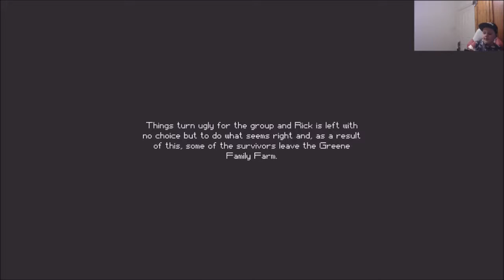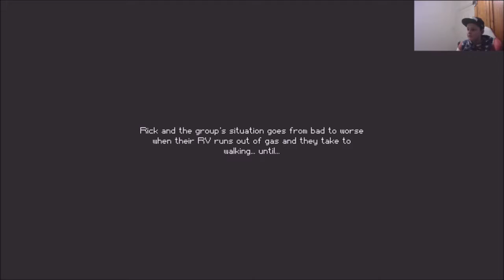The escapists walking dead gameplay #2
If you want me to make gameplay videos on any other games just live a comment